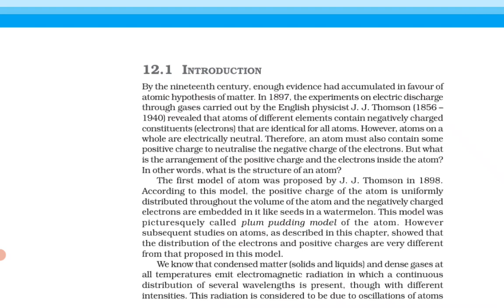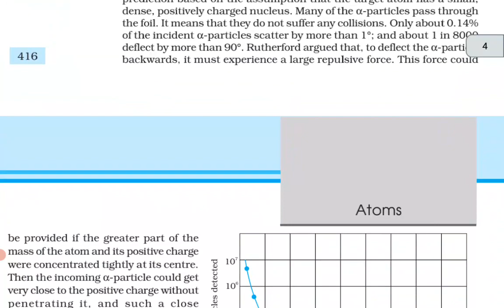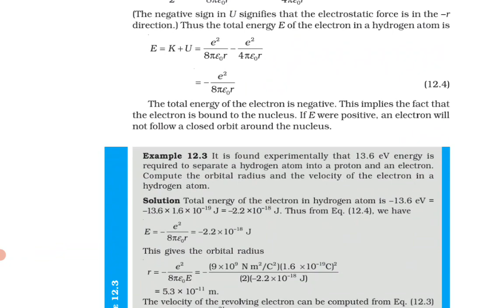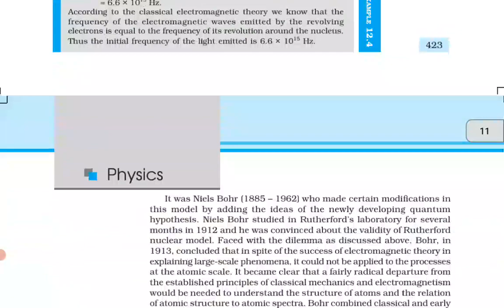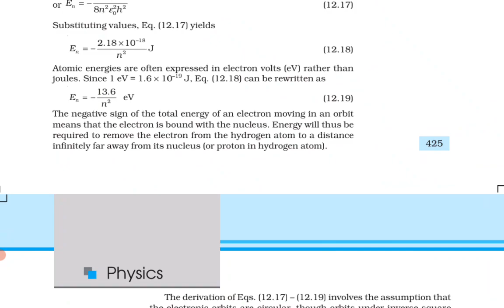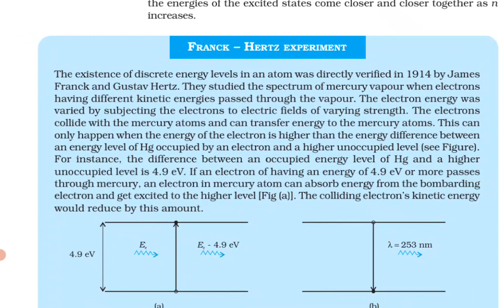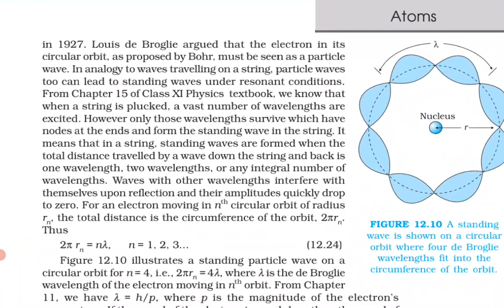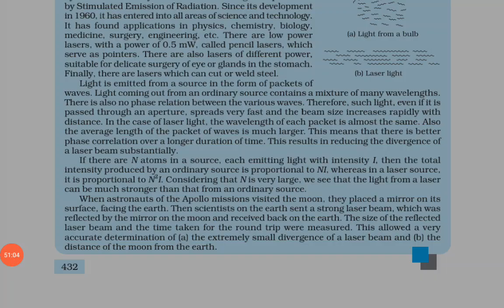Atoms physics class 12 ncert reading audiobook.